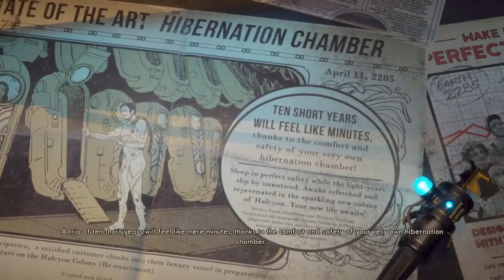The Outer Worlds - Gameplay walkthrough part 1